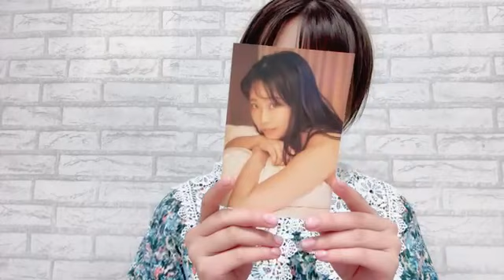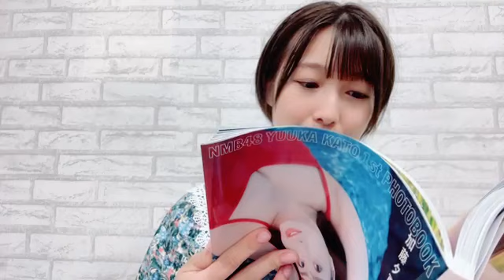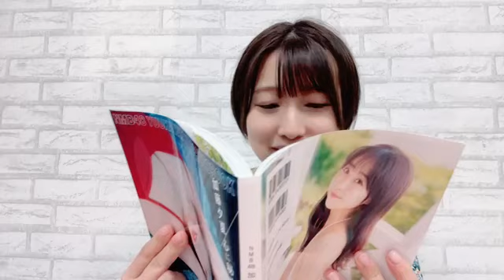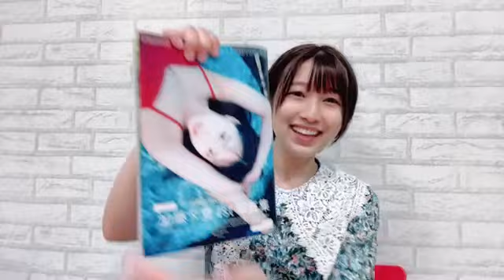2023年06月13日 22時01分06秒 安部 若菜（NMB48）